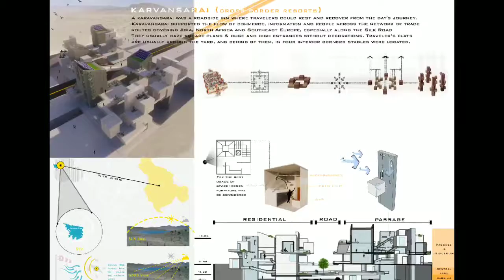Karvansaray by Niki Pashaei Monfared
The first idea is Iranian Traditional Architecture & Iranian Karavansaray which is famed as “Shah   bbasi Karavansaray”. The sustainable   rchitecture which is used in the project is a combination of Modern Sustainable Architecture & Traditional Architecture. It is designed by Iranian architecture elements such as air traps, solar panels & etc. Air traps are extended to the parking zone and then to the water ponds with 10cm depth. And transfer cool weather of water evaporation to different parts of complex.

    International Award for Sustainable Architecture Awards 2018
    First Award | Category: Hospitality
    Architects: Niki Pashaei Monfared
    Studio Name: Niki Pashaei Monfared
    Team Members: Amir Abbas Fazal, Amir Reza Mollapour, Shayan Nadi
    Country: Iran

In fact, this project is a connection between our ancient & modern architecture. The main accessible road to the site is designed in two branches in purpose of taking care of a tree. This designing supposed for the main idea of the proposal which has special notice to the nature of this area in sustainable architecture. There are 4 columns which are the same as 4 entrances in Karavansaray (Hashti). The flats are connected to the columns.

The skyline of proposal is along the natural skyline which is made by mountains and lake. For the best usage of small spaces in each flat roll-top stairs & beds are prepared. And also we use solar panels for using suns energy. There is also a counter in each flat.

There are 85 parking, 2 elevators & 1 main stairs in this complex.

The specialties of the project:

    The main material is plaster of clay, which has high capacity in saving heat in days and release it
    at night.
    Covering the plaster of clay of the walls with white color to reflect the extra heat.
    Using of stairs which is one of the main Iranian architecture elements in this region.
    The main part of the project is under ground and also under the road with the notice to the idea
    of “Godal Baghche” to balance the temperature with making shadows.
    A major kitchen is considered which is useable for all the flats separately. And there are
    necessary equipment for cooking in it.
    The layers of floors make shadows and season the weather.
    The columns are designed in a way which cover the stairs & general sections such as kitchen,
    restrooms, shops, restaurants & etc. and they are also preservers of the flats.
    Each pair of flats are related together with semi-private yards. The semi-private yards neither

with ramps nor with stairs are connected together. Each of them is just used by its flats. There is no access to semi-private yards from parking & these parts are just related to residential zone. These yards are related to service parts by rams & stairs.

In spite of residential zone, commercial zone is related to parking. And also the high yards are related to each other for easy accessibility.

    Traditional bath & Spa are designed. Same as Fin e Kashan Bath the bio gas system is used for
    heat.

The goals of the project:

    Making better relation between people with considering public and semi-private spaces.
    Using sustainable energy such as wind & sun.
    Flourish the region tourism economy.

    Another great opportunity. APR’s next award Urban Design & Architecture Design Awards 2018 is open for Registration.